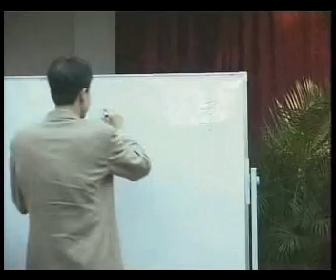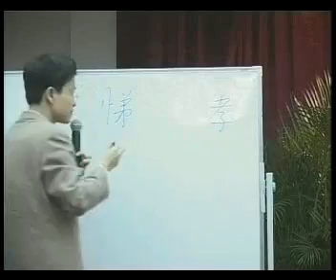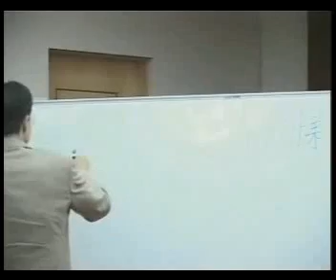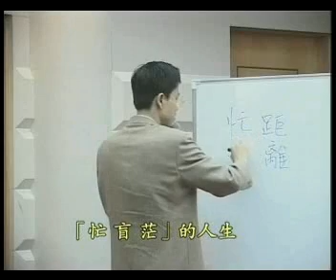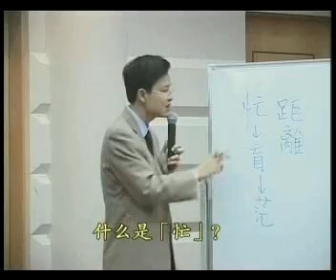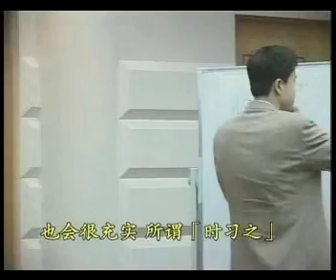中华传统文化与幸福人生(蔡礼旭老师主讲)1